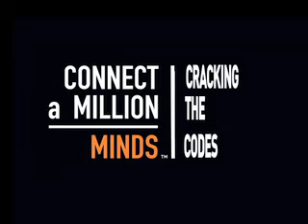Cracking the Codes3-23-10.mov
Lincoln, Neb., invited kids from People's City Mission, City Impact and employees' kids to their offices to participate in the "Cracking the Codes in the Digital World" curriculum.